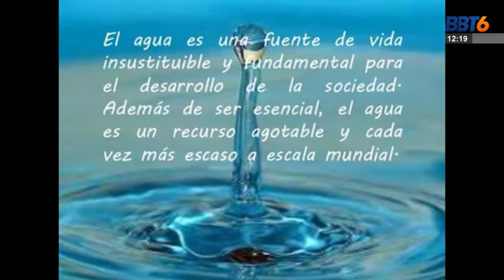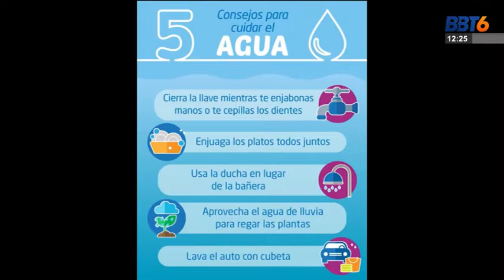CARLOS MARINO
TÉCNICO EN GESTIÓN AMBIENTAL